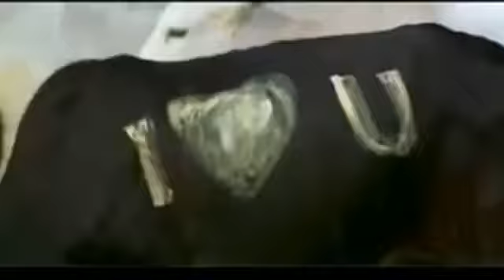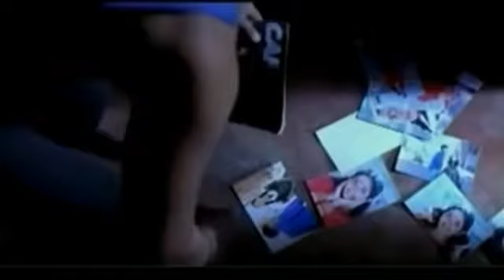oru kunju poovinte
oru kunju poovinte chandranudikkunna dhikkil